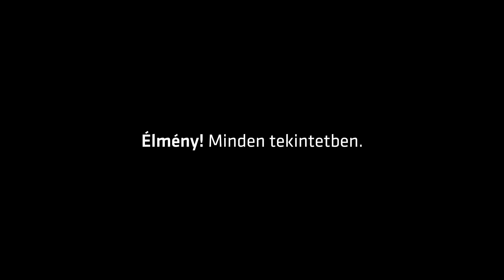Részlet a Somnakaj c. előadásból/2 - Müpa 2014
Több ismert hazai művész és alkotó komoly előkészítő munkája nyomán megszületett az első roma sorsjáték, a Somnakaj. A történet bővelkedik humorban, misztikumban, de mégis reális képet fest a hazai cigányságról. Az előadás koncert és színház, tánc és irodalom, tradicionális képzőművészet, hagyományőrzés és modern formák találkozása. A produkció életre hívásánál a legfőbb törekvések voltak a roma kultúra bemutatása, mint a nemzeti és az európai kultúra része, és a pozitív szemléletváltás beindítása a társadalomban. Ez a darab a roma kultúrát nem csupán önmagában, elszigetelt valóságában mutatja be, de az ősi tradíciókat tükröző dalok mellett megjelennek a XXI. század hatásait is magukban foglaló új alkotó formációk, stílusbeli újítások, átdolgozások. A darabban egy fiatal roma lány, Somnakaj meséli el saját történetét, egy kalandos utazást, amelynek állomásai a darabban megelevenednek. Az előadásban koncertszerűen megszólaló dalok ilyen köntösben még soha, sehol nem hangoztak el. Többek között autentikus roma népdalok a maguk tradicionális formájában, ezen dalok modern átiratai, Marko Markovic balkáni behatásokat tükröző roma szerzeménye, Szakcsi Lakatos Béla roma jazz dala, improvizációja, Romano Drom dalok, rap és slam betétek kaptak helyet a műsorban, amelyet Mészöly Gábor azonos című drámája nyomán Müller Péter Sziámi írta színpadra. Szirtes Edina Mókus és Kovács Antal hangszerelésében újraértelmezheti a közönség mindazt, amit a cigány zenéről tudni vélt. A színes zenei crossover jól tükrözi azt az összefogást, amely a résztvevők tekintetében is, eddig soha nem látott módon valósul meg a színpadon. A szereplők között megtalálhatjuk Falusi Mariannt, Mező Misit, vagy akár a Duna Művészegyüttes tagjait is, s miközben pörögnek az események, a hosszú út végén hazaérkezünk Somnakajjal, és mindenkihez elér az a világos és egyszerű üzenetet, hogy mind emberek vagyunk, cigányok és nem cigányok, ugyanúgy sírunk, ugyanúgy nevetünk.